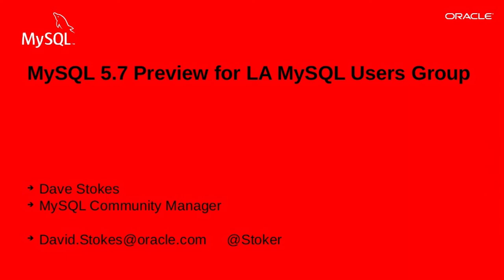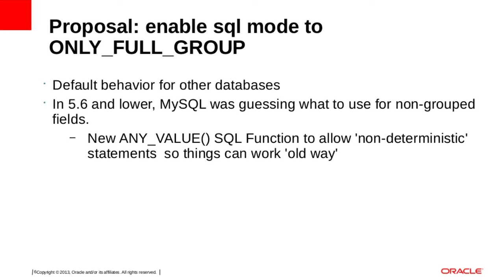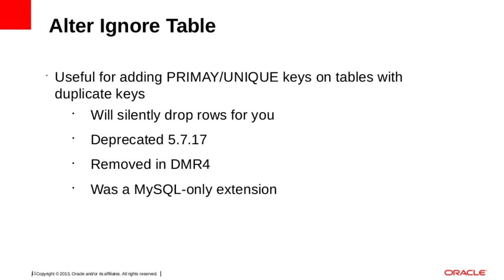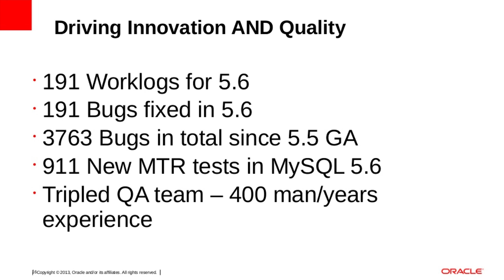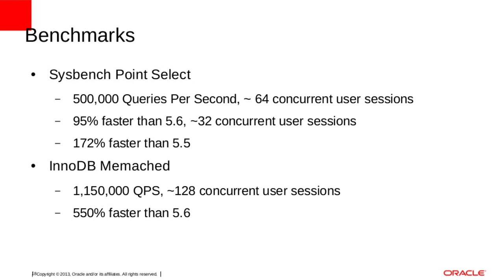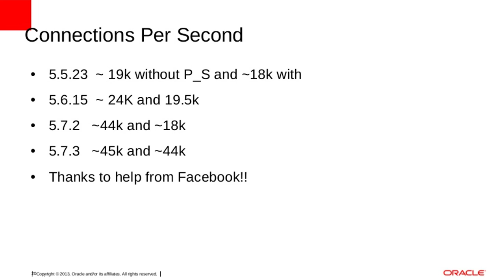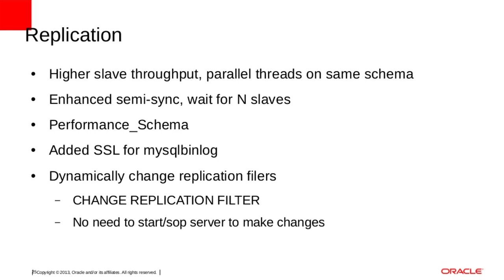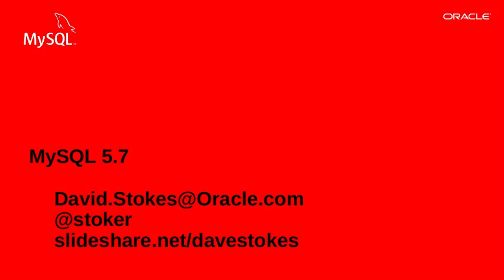Joe Dev On Tech - David Stokes - MySQL 5.6 and Wokbench 6.1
A quick insight about the latest and greatest MySQL from within Oracle itself.

David Stokes is a MySQL Community Manager at Oracle. He is a frequent speaker at numerous MySQL events and brings in the latest insider scoop on MySQL. David is also a head of the North Texas MySQL Meetup group.

Previously he was the MySQL Certification Manager for MySQL AB & Sun. He has worked for companies ranging alphabetically from the American Heart Association to Xerox. David has a MBA from the University of San Diego and lives in Texas.